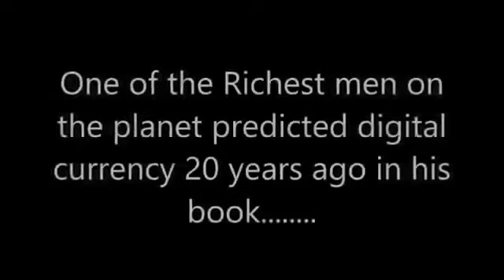Bill Gates Explains the Business Model of OneLife-OneCoin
Building wealth in the Digital Currency Industry. How to profit from One Coin, the Crypto-Currency global leader.

To enroll, get back to the person who directed you to this video or go